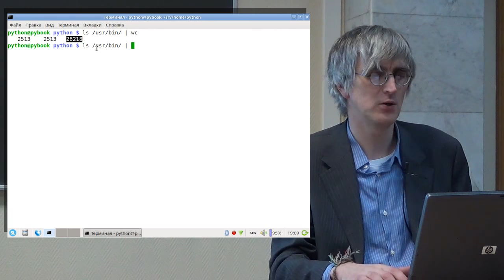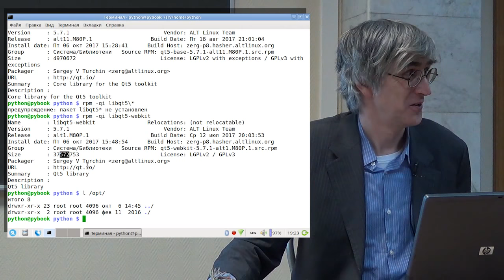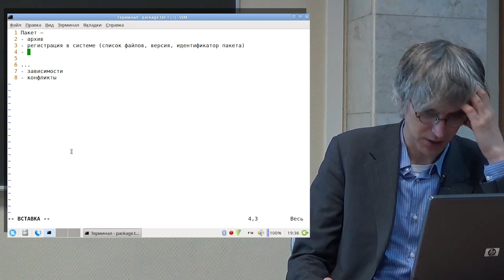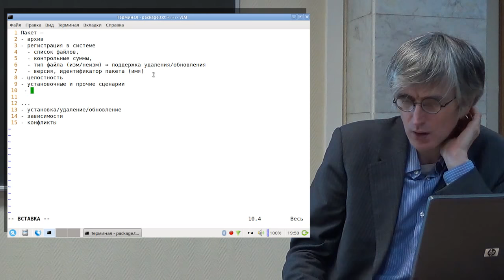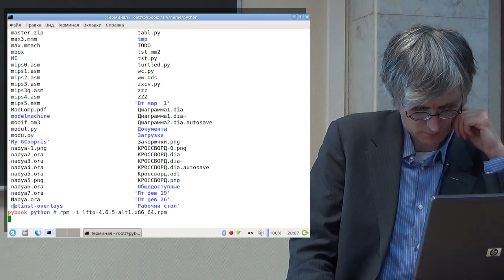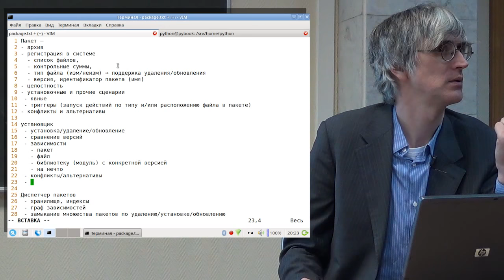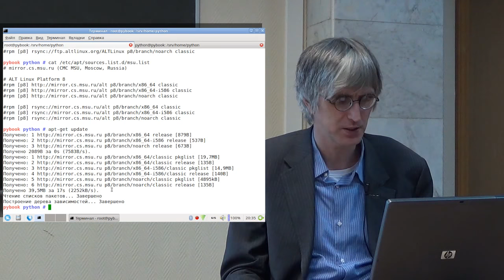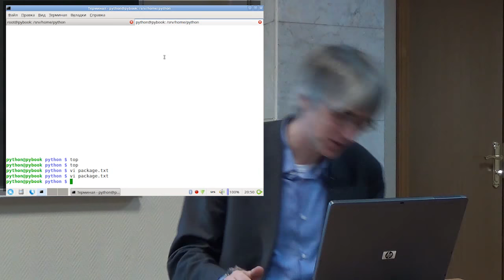[UNИХ] Программное обеспечение GNU/Linux — 11 - Работа с файлами и стандартные модули (2017-12-13)